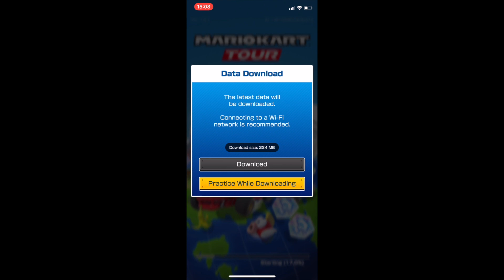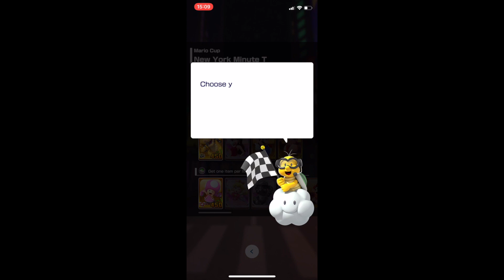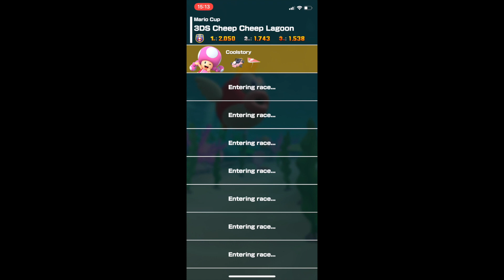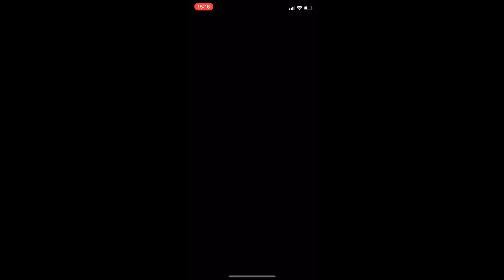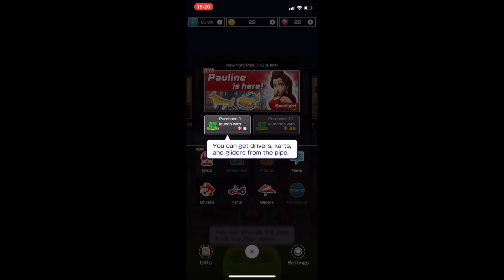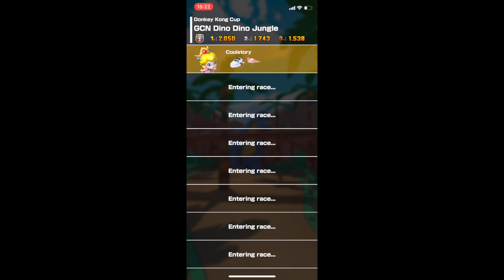Mario Kart Tour gameplay on I phone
today s special day the day Mario Kart tour was released om mobile its like Mario Kart series just keeps on giving and giving  thank you Nintendo this video game is amazing so easy to pick up and play

stay tune for more videos on this video game